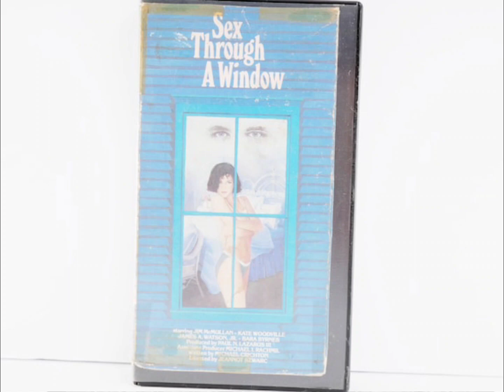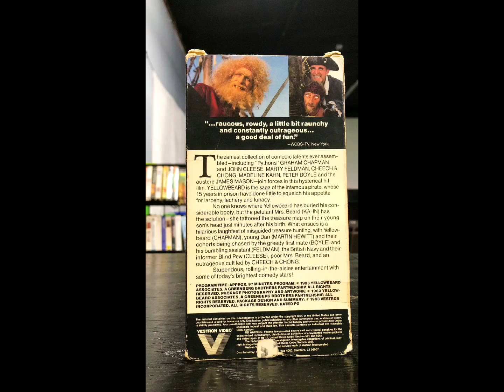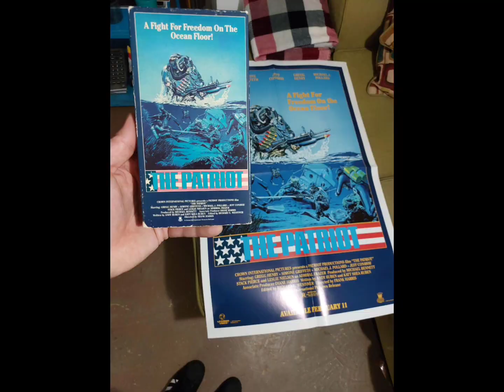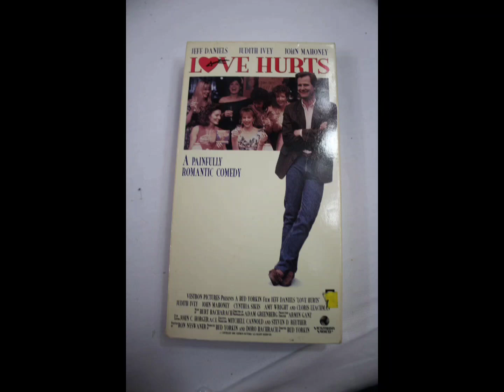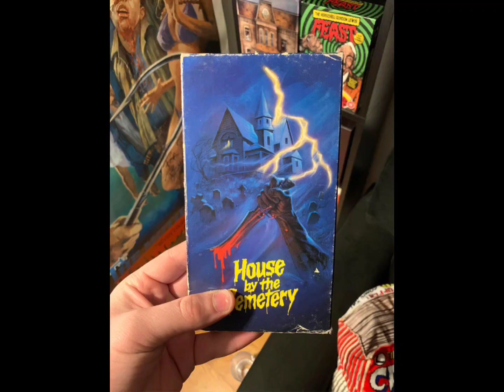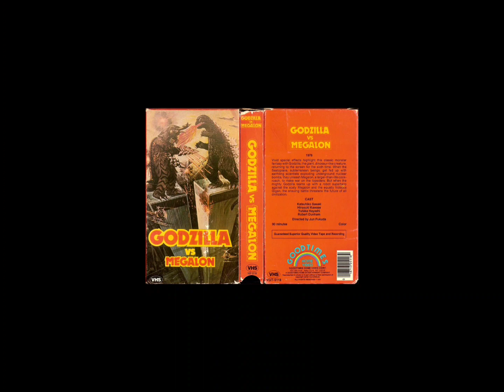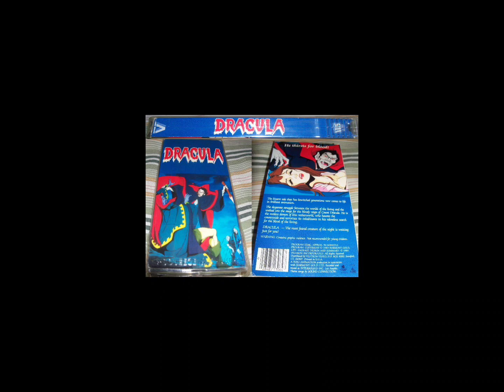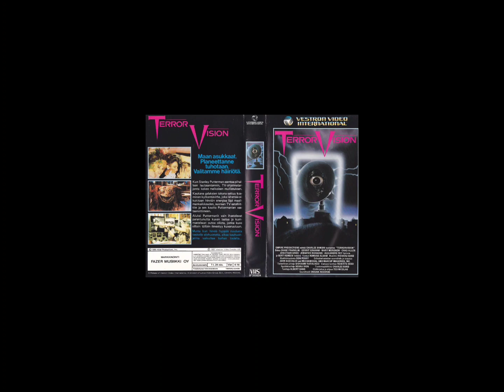the best vestron video movies